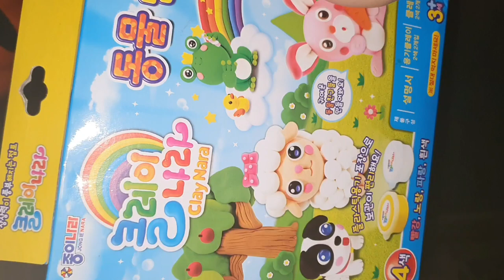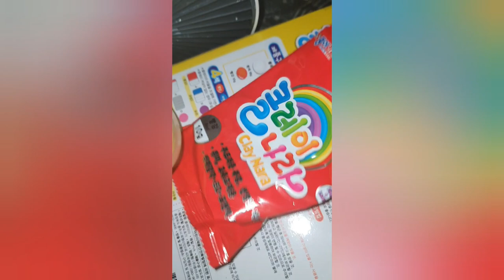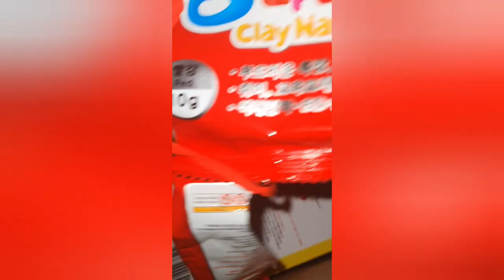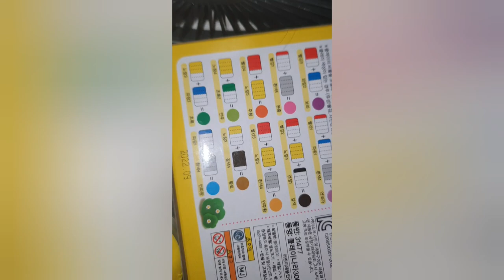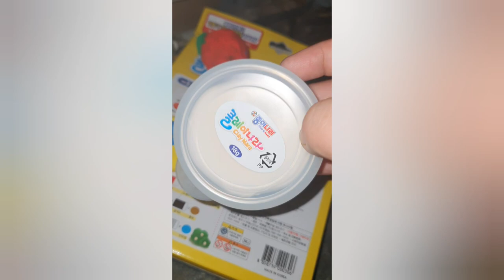점토 만들고 부숴보려 했는데요...재료가 없어서 실패했어요.....